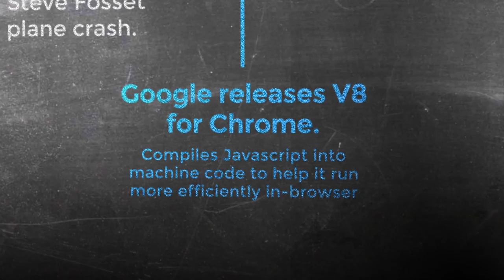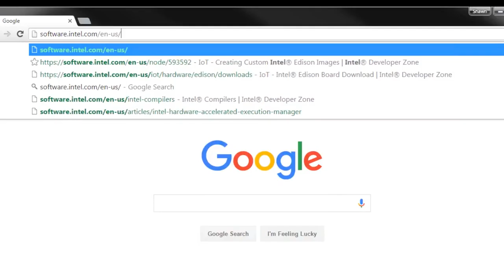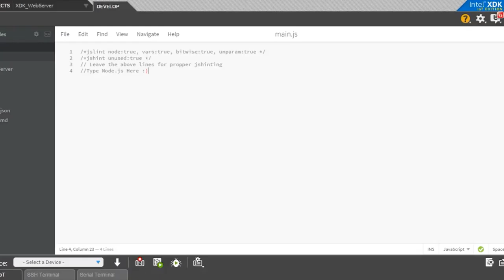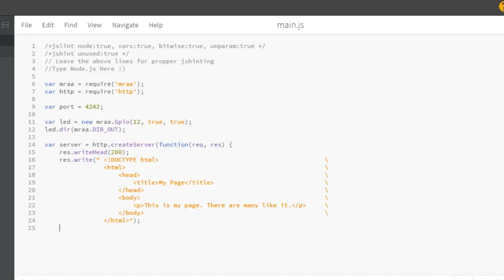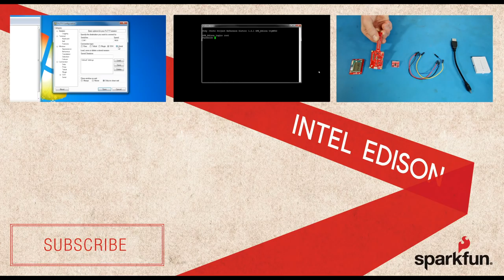Getting Started with Edison part 7 - Javascript Web Server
In this episode, we show you how to create a web server using JavaScript and Node.js. The Edison hosts a simple web page and flashes an LED whenever a client connects.